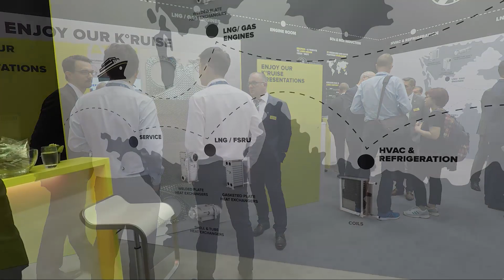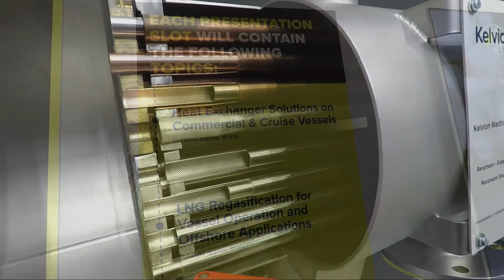Kelvion at SMM 2018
Soon the new IMO regulations set by MARPOL will influence the entire industry. Learn more about how you can stay on top of these regulations with our heat exchangers!
We thank all visitors who made this year’s SMM such a success – we hope to see you again soon!

You are the "captain" or operator of a ship and are ultimately responsible for your vessel, the crew and equipment. As the final authority for everyone on board, you have to make important decisions about design parameters, saving energy, reducing emissions, creating safe processes and increasing heat recovery.

Whether there is light air with scale-shaped rips, a moderate breeze or gale force wind of up to 12 on the beaufort scale you need systems that are robust and reliable. Kelvion has an extensive portfolio of products for on board and offshore plants and systems that are safe, reliable and durable, even in the most turbulent conditions at sea. See how heat exchangers can save energy, reduce emissions, improve safety and increase heat recovery.